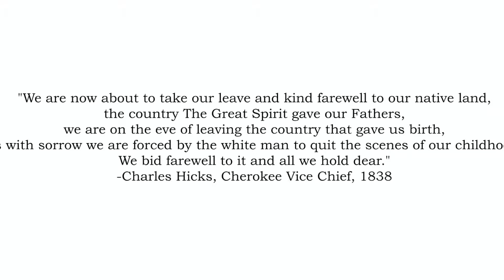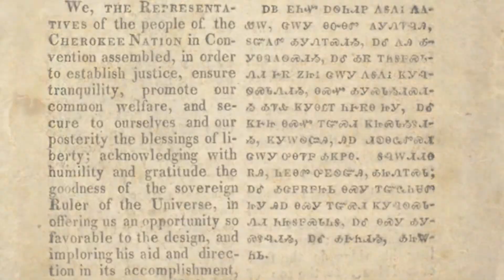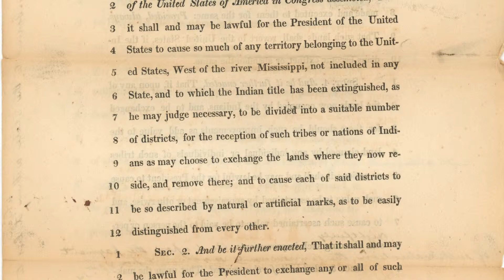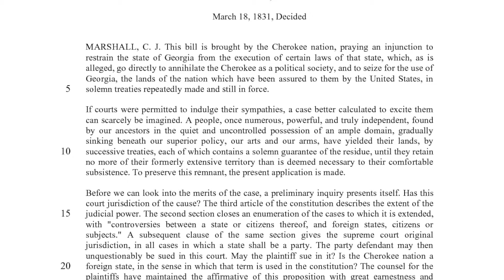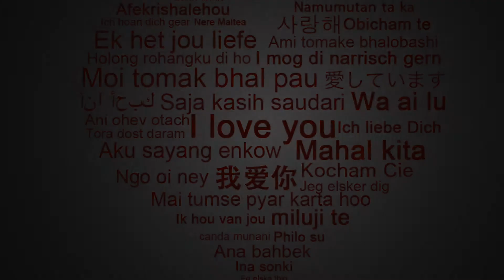The Trail of Tears